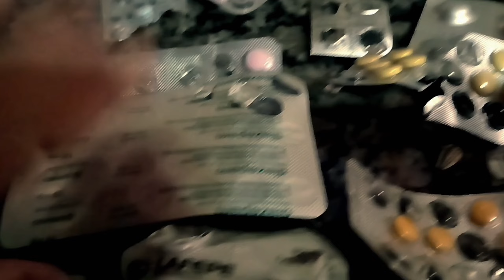Filme de Terror" A casa "parte 1 curta metragem de terror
curta metragem de terror A casa parte 1 continua no parte 2